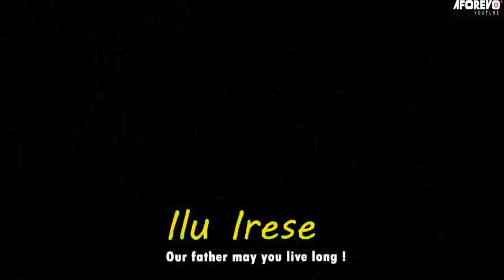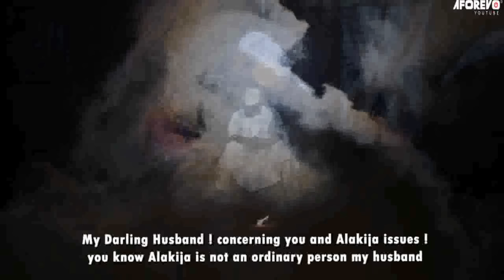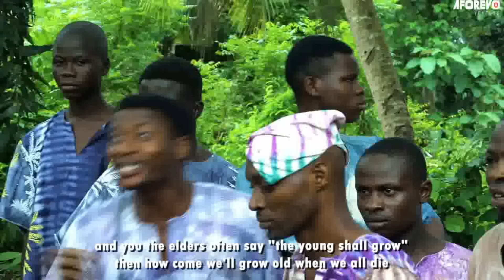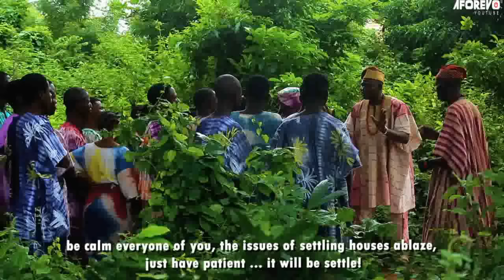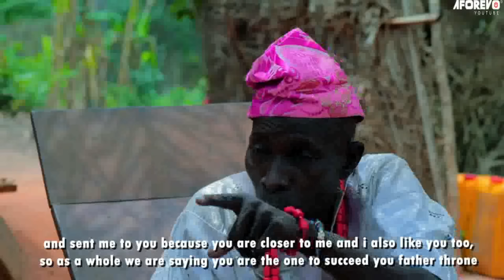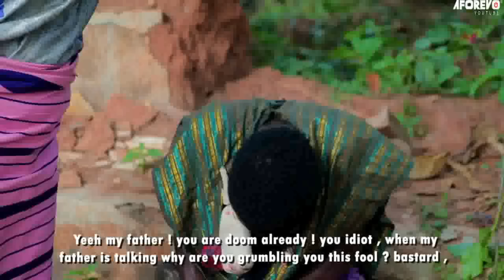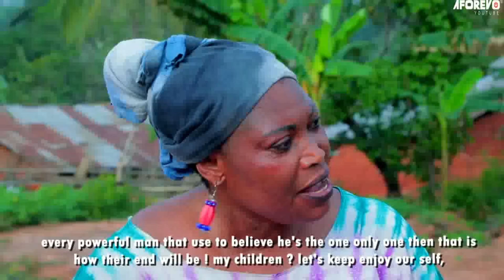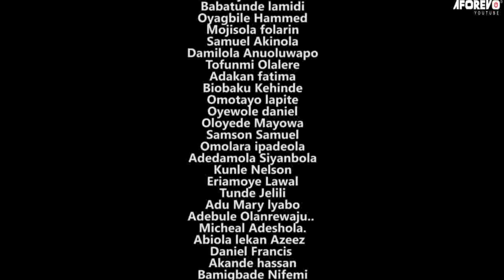OBA BI EBORA - A Nigerian Yoruba Movie Starring Saheed Osupa | Lalude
An intriguing and fascinating Yoruba movie to watch.
Starring: Fatai Odua Lalude, Abiodun Adeoye, Funke Etti, Moses Omilani, Taofeek Adewale Digboluja, Saheed Osupa.